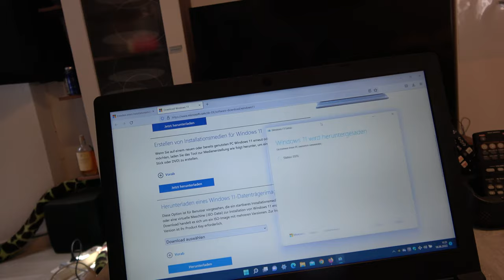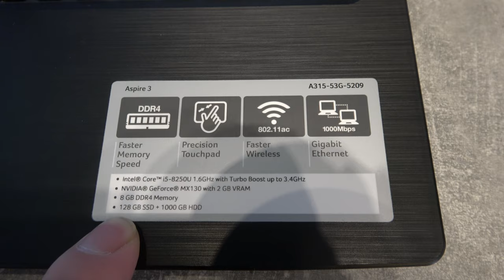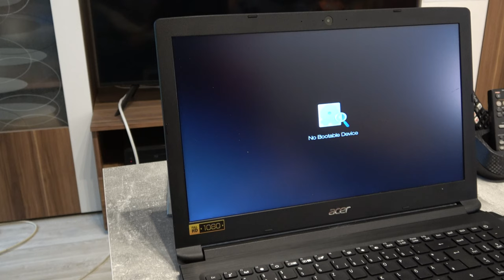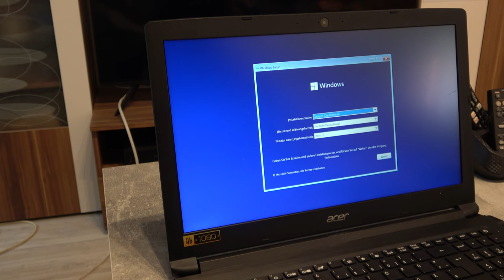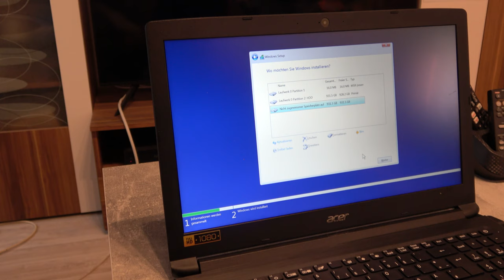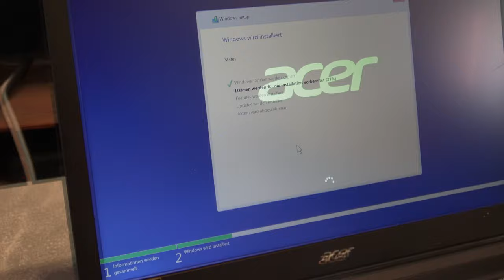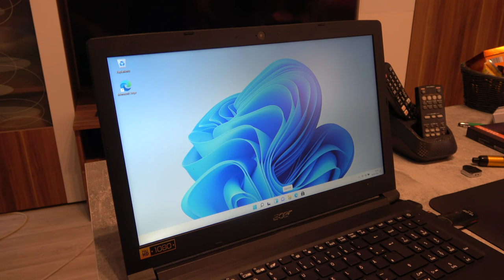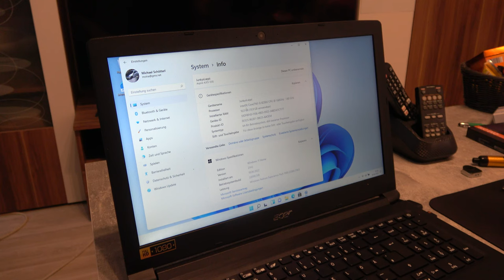Grilljunkys HardwareEcke - Mein Laptop und umbau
Mein "neues" Laptop, die Aufrüstung und Windows 11 Neuinstallation.